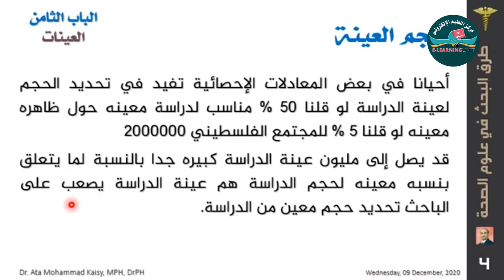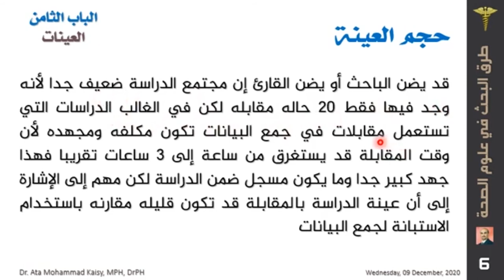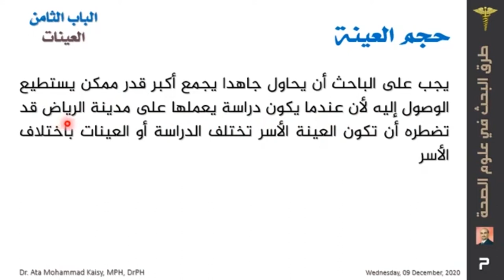إطار وحجم العينة